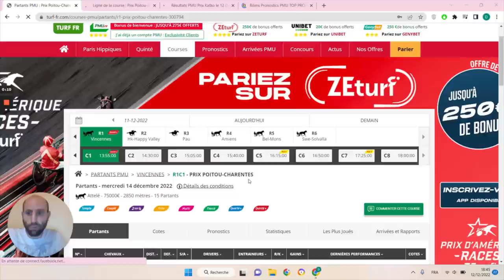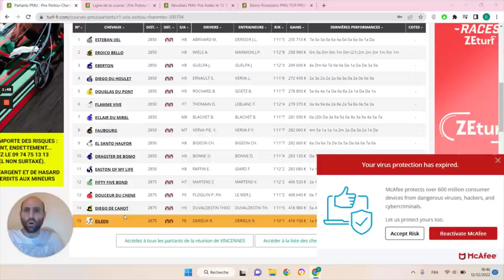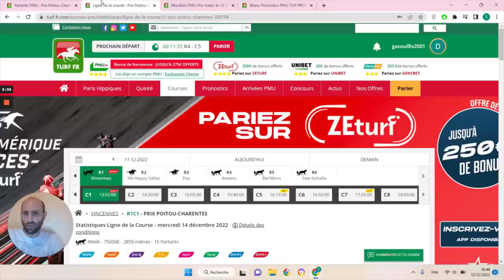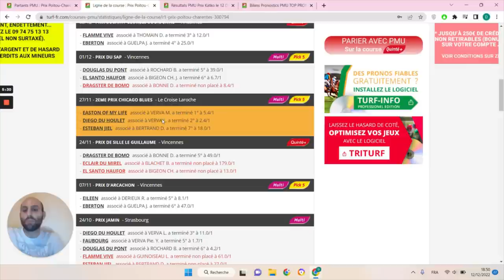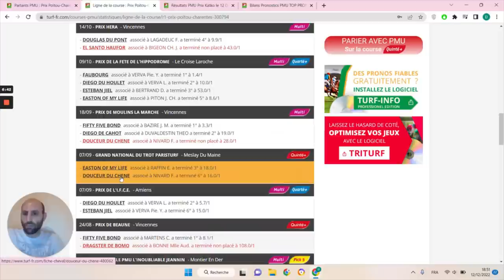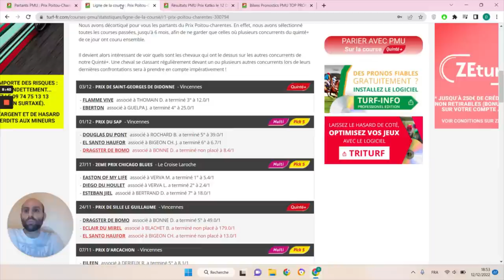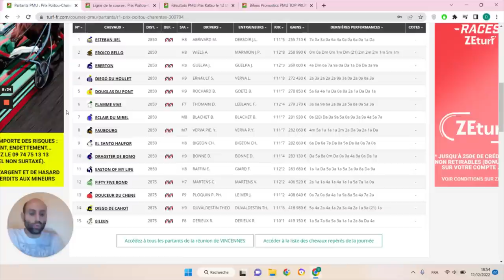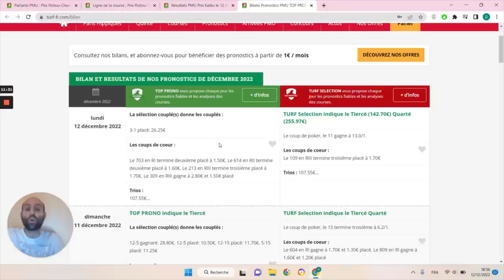PRONOSTICS PMU GRATUIT DE LA MINUTE QUINTE+ DU JOUR MERCREDI 14 DÉCEMBRE 2022 #300794